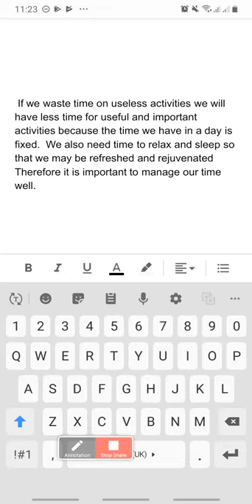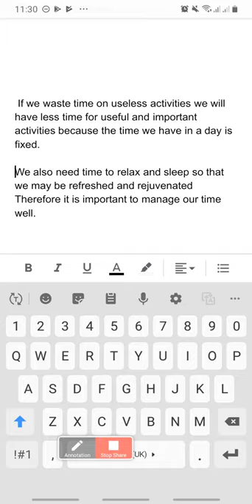Accent Reading# 9